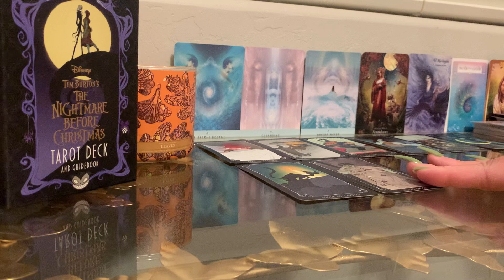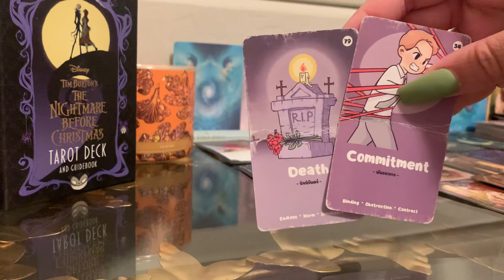WANTED YOU HOMELESS & OUT OF WORK🤬THEY CAN’T STAND HOW COMMITTED, STABLE & HARDWORKING YOU ARE🐂